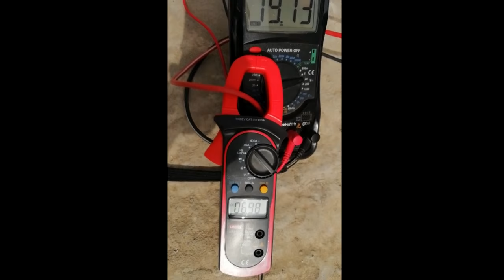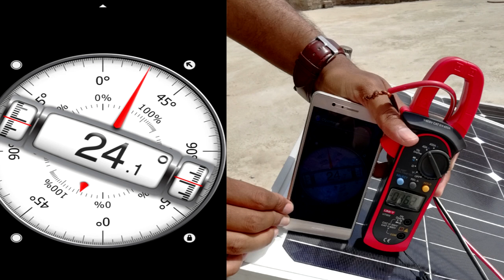Effect Of Angle Change on Solar Panels Current and Efficiency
Buy solar systems, panels, inverter, battery and solar charge controller online at Loom Solar
In this video i will show you that what happens to current of solar panels and on efficiency if we change the tilt angle of solar panels.
for more video check the links below and for this video i am really thankful to clinometer app makers.